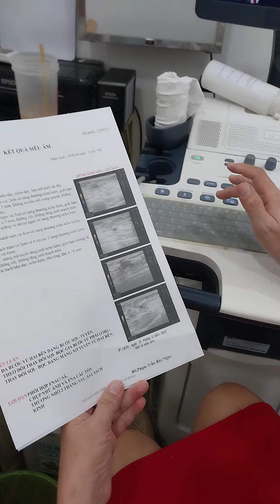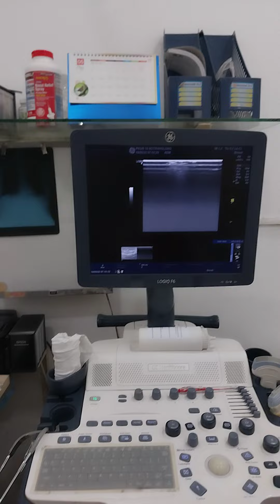TẦM SOÁT TUYẾN VÚ THẤY CÓ VÀI BƯỚU LÀNH TUYẾN VÚ - BÁC SĨ PHẠM TRẦN BẢO NGỌC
THÔNG TIN VỀ PHÒNG KHÁM :

👩🏻‍⚕️Bác sĩ Phạm Trần Bảo Ngọc
🎓Chuyên khoa Chẩn đoán Hình ảnh; Chuyên khoa Ung Thư.
🔍Bác sĩ Bệnh viện Ung Bướu TPHCM (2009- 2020).
🚪Phòng khám: 18 Nơ Trang Long, Phường 14, Bình Thạnh.

Các bạn vui lòng cẩn thận Cò mồi bệnh viện lôi kéo đến phòng khám không có bác sĩ chuyên khoa.